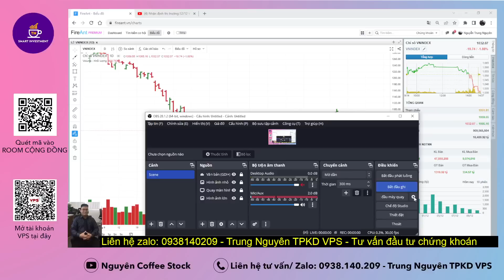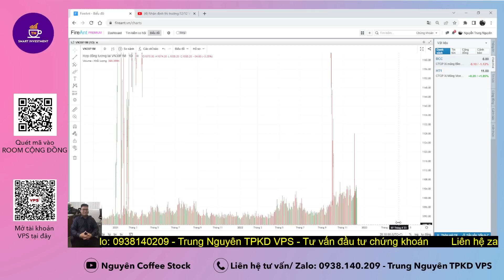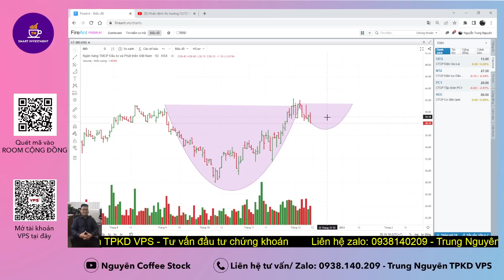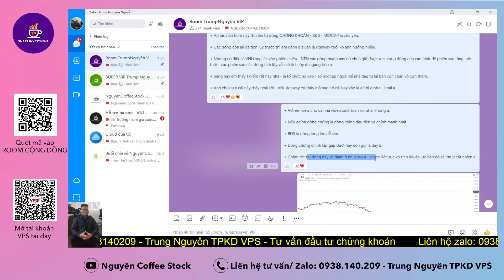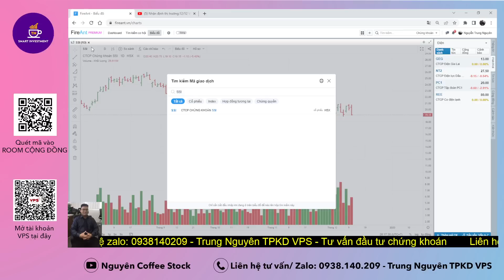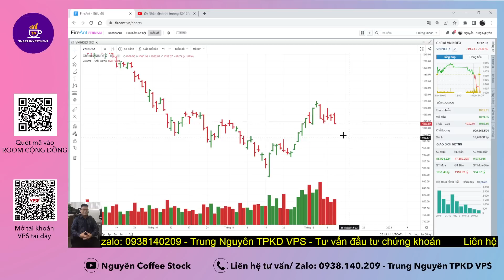Nhận định thị trường:13/12 Áp lực bán cuối phiên - Tiêu cực hay tích cực - Bán con chán vô con thèm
Đ/c: 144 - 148 Lê Lai - Q1 - Hồ Chí Minh - Tòa nhà Paxsky